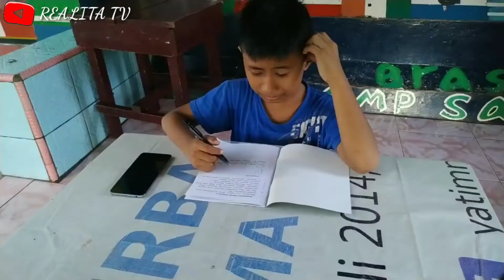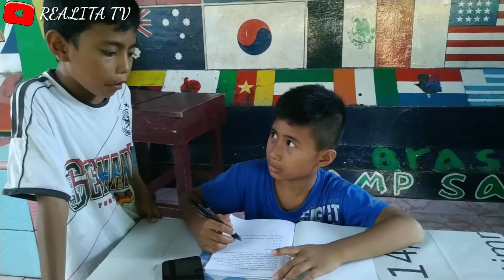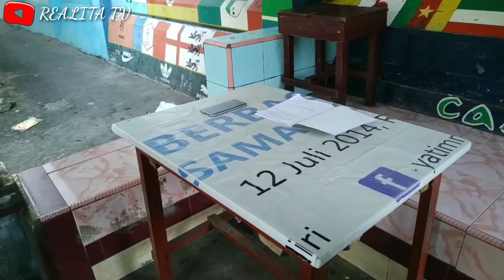PEKERJAAN RUMAH || Episode 6 || Film pendek aldiaphiez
Aran yang sibuk membuat PR.. Dan bingung dengan jawabannya..
Sedangkan Reff membantu menyelesaikan PR nya aran supaya cepat selesai dan mereka bisa bermain...